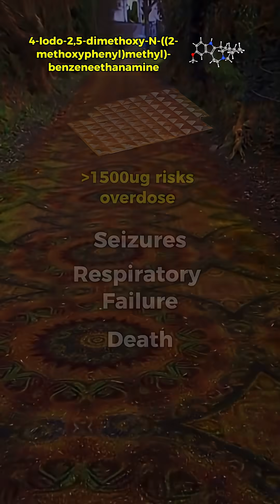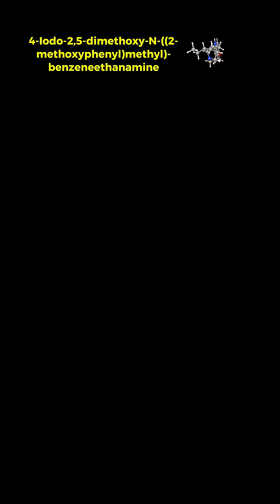Crazy and Obscure Substances: 25I-NBOMe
Today we explore a substance known as 4-Iodo-2,5-dimethoxy-N-((2-methoxyphenyl)methyl)-benzeneethanamine (25I-NBOMe)